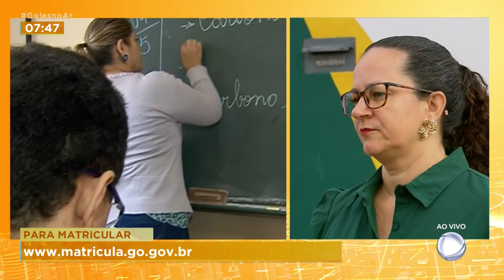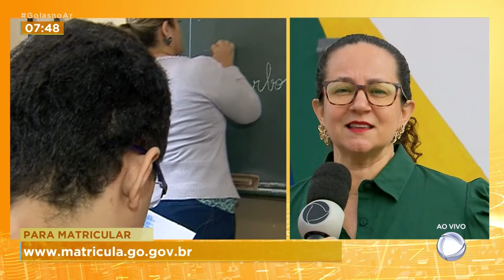PARA NOVOS ALUNOS: COMEÇA HOJE MATRÍCULAS NA REDE ESTADUAL DE ENSINO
ATENÇÃO PAIS E RESPONSÁVEIS. COMEÇA HOJE AS MATRICULAS PARA NOVOS ALUNOS NA REDE PÚBLICA ESTADUAL DE EDUCAÇÃO PARA O ANO LETIVO DE 2023. MICHELI ROSA, COMO VAI SER ESSA MATRÍCULA.